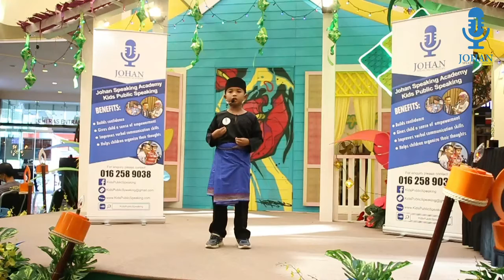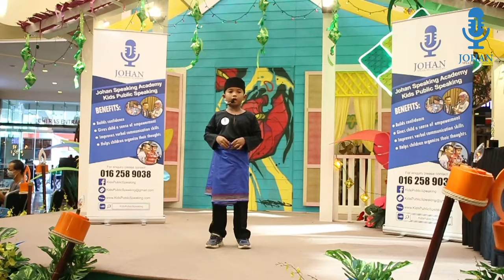Rayyan | Kids Public Speaking |Johan Speaking Academy |Stage Time at Sunway Velocity (23 April 2022)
We are operating in :
- Shah Alam
- Puchong
- Bangsar
- Ipoh
- Dengkil / Cyberjaya
 - Mont Kiara
- PJ SS2
- Subang
- Ara Damansara
- Kota Kemuning
- Semenyih
- Seri Kembangan
- Bukit Jalil (Arked Esplanad)
- Klang

- Shah Alam
- Puchong
- Bangsar
- Ipoh
- Dengkil / Cyberjaya
 - Mont Kiara
- PJ SS2
- Subang
- Ara Damansara
- Kota Kemuning
- Semenyih
- Seri Kembangan